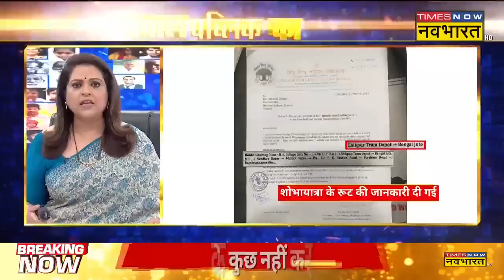Sawal Public Ka : शांति के त्योहार में पूरे देश में उपद्रव क्यों ? | Mamata Banerjee | Ram Navami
Sawal Public Ka With Navika Kumar |  Ram Navmi पर  पश्चिम बंगाल के हावड़ा में दंगे का हिंसक रूप देखने को मिला है। जहां शोभा यात्रा पर कहीं पत्थर फेंके गए तो कहीं आगजनी का हिंसक नजारा रहा।हालांकि उपद्रवियों ने आज भी अशांति फैलाने की कोशिश की, जिसे लेकर पत्रकारों पर पथराव किया गया। गौरतलब है कि इस घटना ने  Mamata Banerjee सरकार को सवालों के घेरे में खड़ा कर दिया है। जिस पर सवाल ये उठ रहे है कि आखिर शांति के त्योहार में पूरे देश में उपद्रव क्यों ?